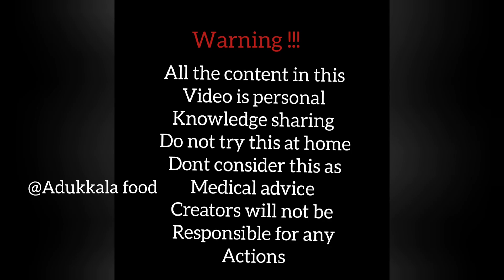ഈ ഒരു പൊടി മഞ്ഞൾപ്പൊടിയിൽ ഇട്ടാൽ വലിയ അത്ഭുതംസംഭവിക്കു imp ingredient add 2 Turmeric maxi benefits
ഈ ഒരു പൊടി മഞ്ഞൾപ്പൊടിയിൽ ചേർക്കണമെന്ന്99% ആളുകൾക്ക് അറിയില്ല imp ingredient Add- Turmeric Benefit
Home remedy Turmeric Milk
Health benefits of Turmeric milk
Video and tips shown in this channel is just personal experiment and knowledge sharing. Please don’t consider this as health advice . Please consult health expert for own benefits. Creators will not be taking any responsibility for any actions.
This is s Malayalam YouTube Channel
Beauty tips in malayalam
Natural remedy in malayalam
Food recipe in malayalam
Tips in malayalam
Best food recipe in malayalam
Beauty recipes in malayalam

My video focus of Best recipes for cooking, tips for Cooking, Tips and Tricks, Easy and quick cooking, Best breakfast lunch dinner food cooking ideas, Tasty food , Organic way of cooking.
Video focus on Simple trick and tips for natural remedy with natural ingredients for Health and beauty.